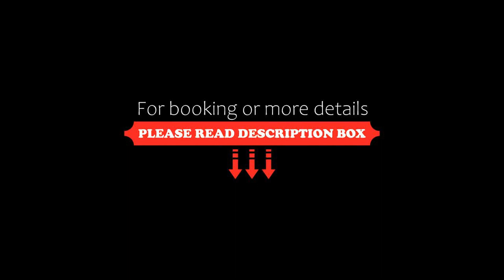Holiday home Attenbjerg Vejby XI, Vejby, Denmark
About Property:
Holiday home Attenbjerg Vejby XI, a property with a garden, is set in Vejby, 37 km from Sankt Olai's Church, 37 km from Town Museum, as well as 37 km from Kronborg Castle. The 4-star holiday home is 37 km from Louisiana Museum of Modern Art. The property is non-smoking and is situated 23 km from Arresø.

The spacious holiday home features 3 bedrooms, a TV and a fully equipped kitchen that provides guests with a dishwasher, a micro...
Property Type: Hotel
Address: 3210 Vejby, Denmark
Searching For
1. Holiday home Attenbjerg Vejby XI - Vejby - Denmark
2. Holiday home Attenbjerg Vejby XI - Vejby - Denmark Address
3. Holiday home Attenbjerg Vejby XI - Vejby - Denmark Rooms
4. Holiday home Attenbjerg Vejby XI - Vejby - Denmark Amenities
5. Holiday home Attenbjerg Vejby XI - Vejby - Denmark Offers and Deals
Audio Credit:
Track Title: Reasons To Hope
Artist: Reed Mathis